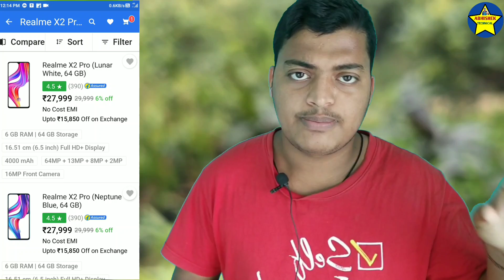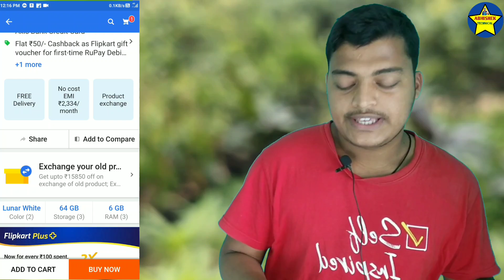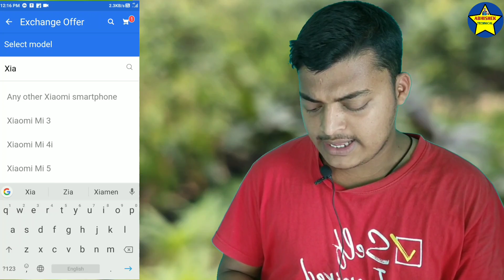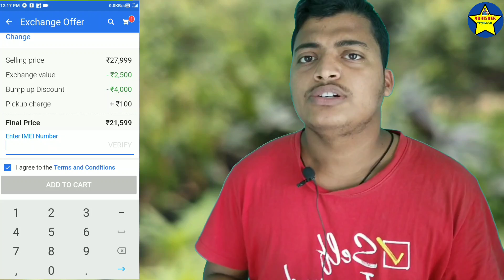Biggest Discount Offer On Flipkart Big Shopping Day Sale/Realme X2 Pro Only in Rs.19999.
Realme X2 Pro Only in Rs.19999/-
Flipkart Big Shopping Day Sale Offer.

      _-' MY'-._    _.._
'._/| *INDIA*     ''. ;'-